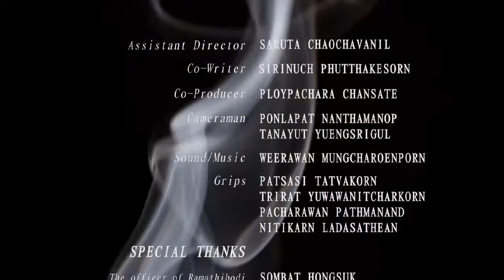Make Me Pretty Again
Make Me Pretty Again follows a nurse who is a make-up artist for the dead in a public hospital. This film explores the beliefs involved with taking care of dead patients and preparing them for their cremation.